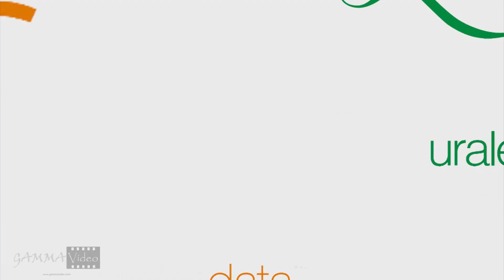Casa Rural Urritia - Etxalar - Navarra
CASA RURAL URRITIA

Dirección: Barrio Jauregieta, 41
Población: 31760 Etxalar (Navarra)

Alquiler: Casa Entera
Capacidad: 6
Situación: En población
Categoría: Casa Rural

Descripción del alojamiento:
Casa tradicional reformada a 150 m. del pueblo (800 habitantes). La casa está situada en el mismo edificio que la de los propietarios. Consta de 3 habitaciones dobles (1 con cama de matrimonio, 2 de 2 camas) y dos baños. Cocina, Salón-comedor con chimenea, televisión y vídeo. Porche con mobiliario y barbacoa.

Mascotas: No
Jardín: No
Chimenea: Sí
Calefacción: Sí
Acceso minusválidos: No
Sala de juegos: No

Más características:
Barbacoa, Calefacción, Chimenea, Terraza, TV en salón.

Alojamiento destacado en:
Al calor del Hogar, Entorno privilegiado.

Servicios cercanos en la zona:
Balneario: 15 Km.
Bus: 4 Km.
Cajero: 100 m.
Centro de Salud: 100 m.
Farmacia: 100 m.
Gasolinera: 8 Km.
Hípica: 15 Km.
Mar / Playa: 30 Km.
Piscina: 200 m.
Restaurante: 100 m.
Supermercado: 100 m.
Taxi: 100 m.

Etxalar:
Pueblo fronterizo con un entorno agradable y tranquilo, junto al río Tximista. Premio nacional de turismo para embellecimiento y mejora de los pueblos. Situado a 70 Km. de Pamplona, 40 Km. de San Sebastián y sus playas.

Excursiones:
* Rutas señalizadas a las palomeras.
* Infernuko errota
* Monte Azkua.
* Palacio de Aizkolegi.
* Cuevas de Zugarramurdi.
* Señorío de Bertiz.
* Molino de Zubieta.
* Museo Santxotena.
* Territorio vasco-francés.

Actividades
Senderismo, Cicloturismo. Visitas guiadas a las palomeras.